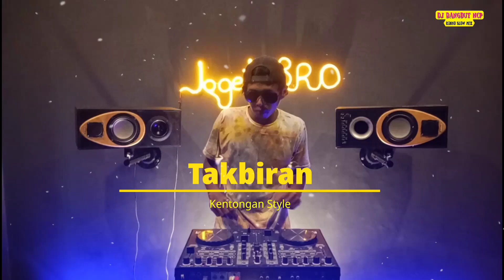DJ Takbiran 2023 [Kentongan Style Angklung]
𝐷𝑎𝑛𝑐𝑒𝑟 • 𝑹𝒆𝒏𝒏𝒐 𝑺𝑳𝒐.𝒘𝒘𝒘

𝑺𝒍𝒐𝒘 𝑹𝒆𝒎𝒊𝒙 • 𝑩𝒂𝒔𝒔 Dag-dig-dug SLER

ᗯETᗩᑎ Kᑌᗷᑌᖇᗩᑎ ᑭᖇOᗪᗩKᔕEᑎ

Pangapunten,
𝐃𝐉 𝐃𝐚𝐧𝐠𝐝𝐮𝐭 𝐍𝐂𝐏